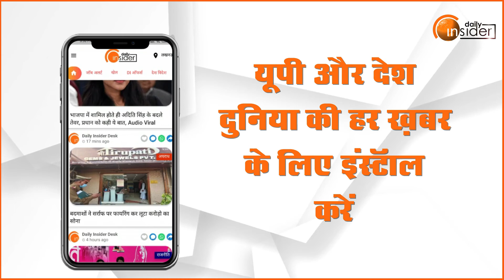Meerut: PM Modi ने युवाओं को बताया देश के महानविभूतियों से भी ज्यादा काबिल!